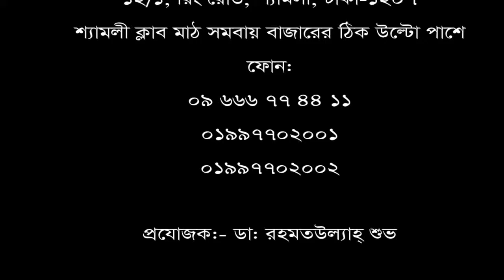কোমর ব্যথার রোগীর নিজের মুখেই শোনুন তার রোগ মুক্তির কথা। Back Pain Relief Treatment in DPRC hospital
ডিপিআরসি হাসপাতাল ও ডায়াগনষ্টিক ল্যাব লিঃ রোগী সাক্ষাৎকার : ৭ মো: আইম মোল্লা, ওমান।  তার নিজের মুখে শোনুন তার রোগ মুক্তির কথা এবং একটি ব্যতিক্রম ধর্মী হাসপাতালের গল্প।